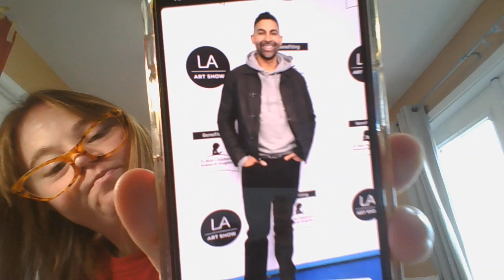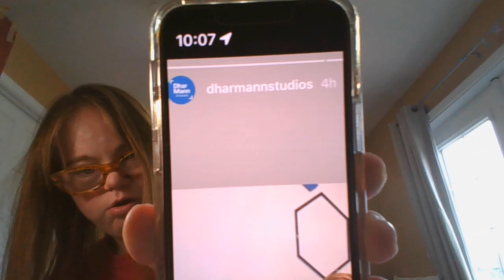I Talking about what is Happing Dhar Mann Studios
@thatgrilmiair @Chaslaughlin @DharMann @DharMannstuodis3506  @katerinorladn9380 @kathrinrland @AydenMekusOffcail @VnnSandershow @thisisjovanna @shaunDixon @ColinABorden  please show Some Support Dhar Mann Studios with love keep doing you